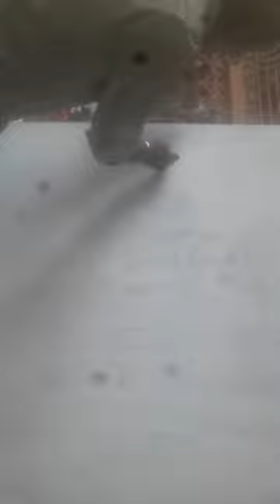Artist Ramesh Kumar